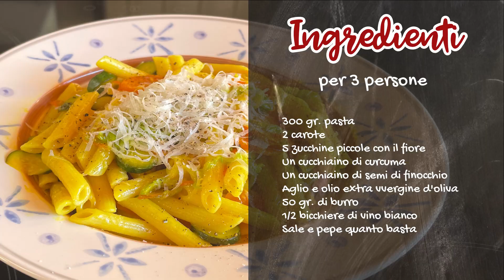PASTA ESTIVA CON CAROTE E ZUCCHINE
INGREDIENTI:
300 gr pasta
2 carote
5 zucchine piccole con fiore
1 cucchiaino di curcuma
1 cucchiaino di semi di finocchio
Aglio
olio evo
50 gr di burro
1/2 bicchiere di vino bianco